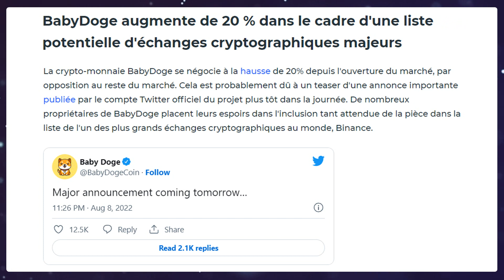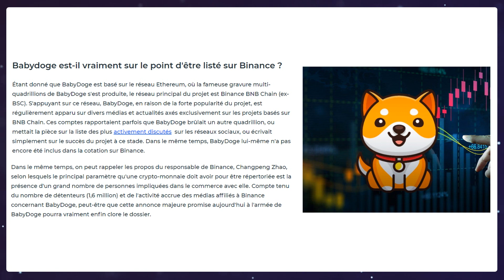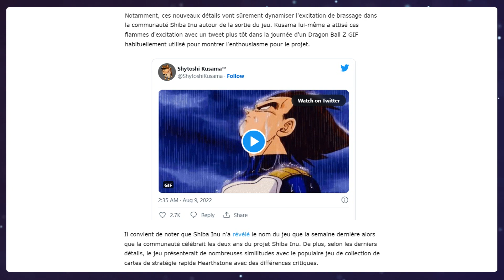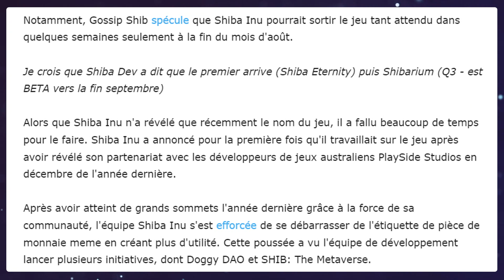🚨 BABY DOGECOIN : EXPLOSE 🔥 LISTING BINANCE ? 👀 SHIBA INU LE JEU 🚀 (actu crypto BabyDoge SHIB)